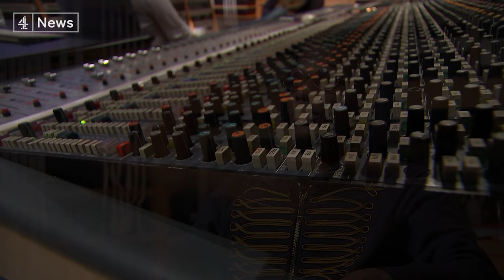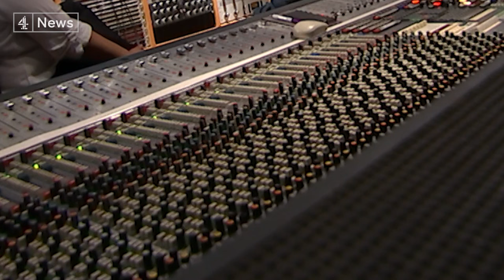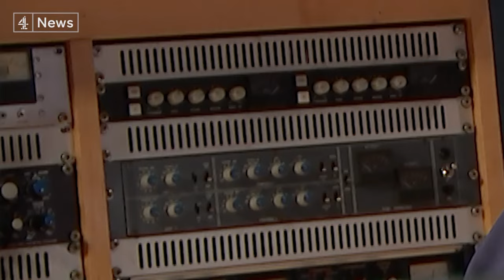Wizkid (Extended interview): 'Music is a universal language' - and the perception of Africa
It’s a sound and a style that is changing western music. Afrobeats – the fusion of African and international pop music is helping secure some of West Africa’s brightest stars a global audience. Jasmine Dotiwala speaks to Nigeria artist Wizkid about his career, his background and his influences.